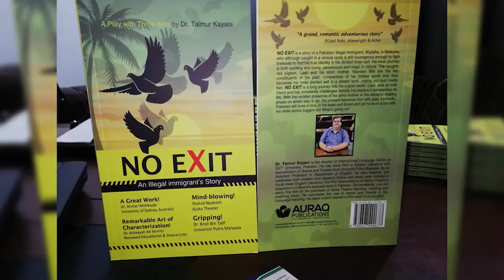Learn Script Writing Process : Renowned Playwright Shahid Nadeem Interview with Dr. Taimur Kayani!!!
Script Writing is a complex process !!! Learn it from the conversation between two Pakistan’s best dramatist and educationist . Soon a documentary on Ajoka theatre’s creativity will be uploaded. Keep watching interesting and valuable videos on Drama & Theatre.